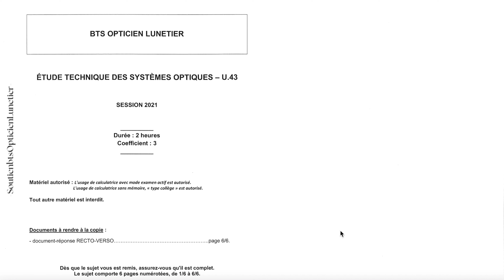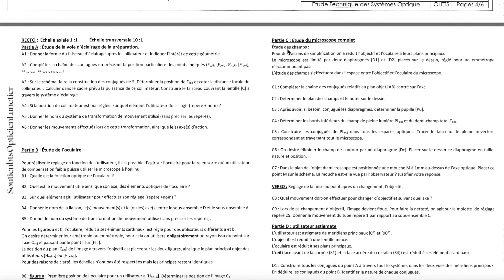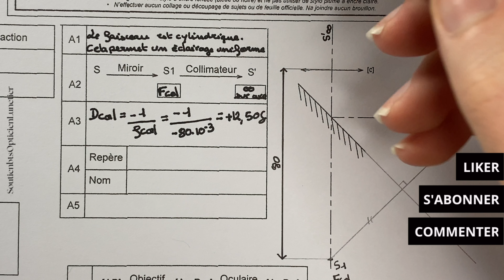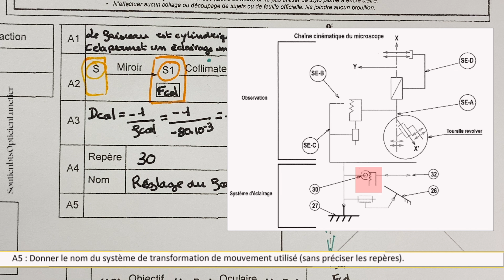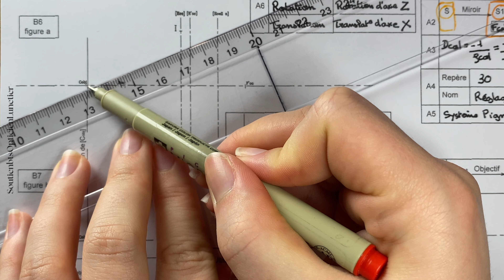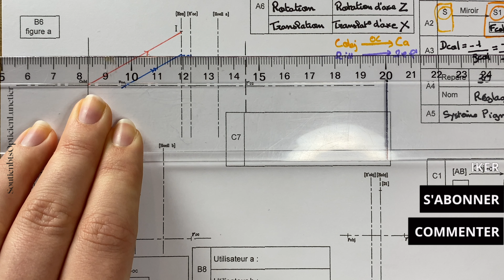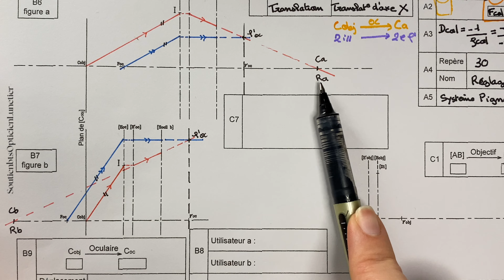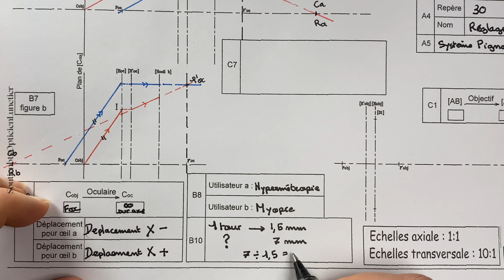Correction du sujet d'ETSO 2021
Tu trouveras dans cette vidéo la correction du sujet d'ETSO 2021
BIENVENUE dans la COMMUNAUTÉ DES FUTURS OPTICIENNES ET OPTICIENS
🎥  Mon but dans cette vidéo ; que tu puisses enfin comprendre la correction d'un sujet d'ETSO sans avoir à rester planté devant une correction incompréhensible et illisible !
Attention, cette vidéo est une proposition de correction.😉